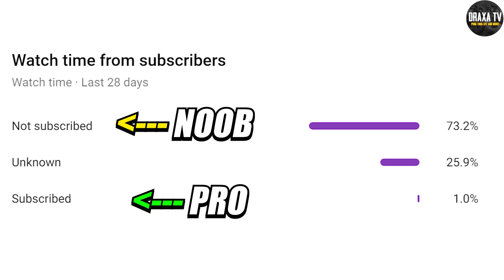(REUPLOAD)🔫HOLI SPECIAL | Tik Tok Free Fire Vs PUBG | Tik Tok PUBG #62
👉🏽SUBMIT YOUR Free Fire/PuBG Mobile/PC FUNNY GAMEPLAY @